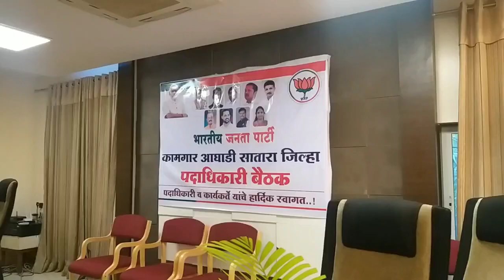KARAD | राज्यातील सरकार कामगार वर्गाबाबत अतिसंवेदनशील आहे - भाजप कामगार आघाडी ...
भाजप कामगार आघाडी चा पश्चिम महाराष्ट्र दौरा-कराडला बैठक.

संघटित-असंघटित कामगारांच्या न्यायासाठी कार्यरत कामगार आघाडी.